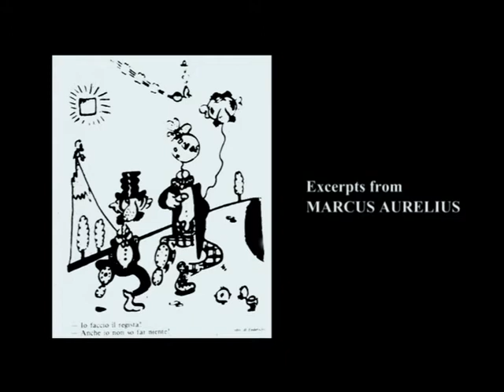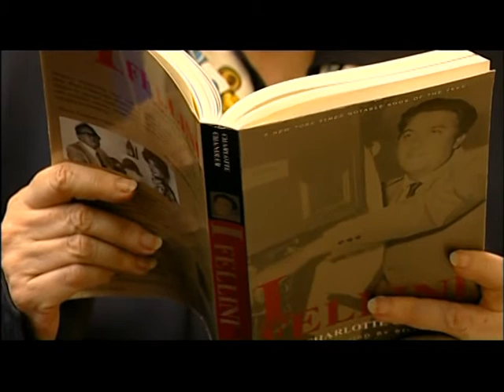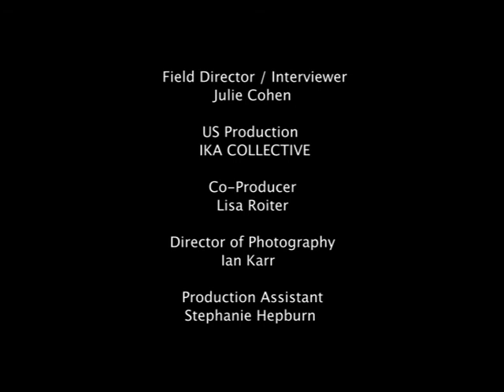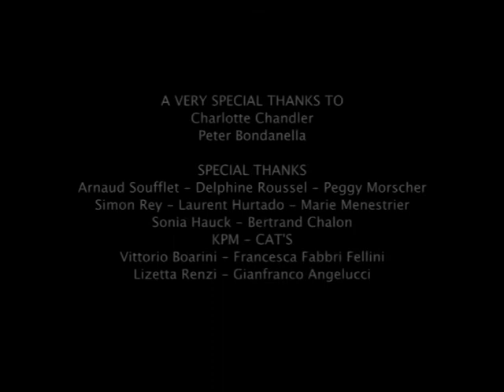Charlotte Chandler & Peter Bondanella on Federico Fellini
Fellini's White Sheik (and other Stories):
Interview with film historian Peter Bondanella and biographer Charlotte Chandler on Federico Fellini.